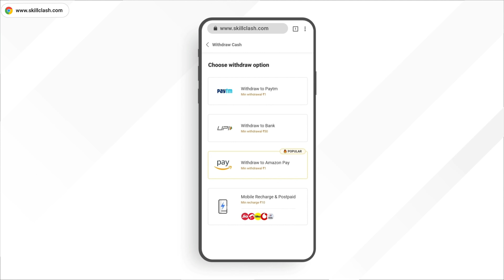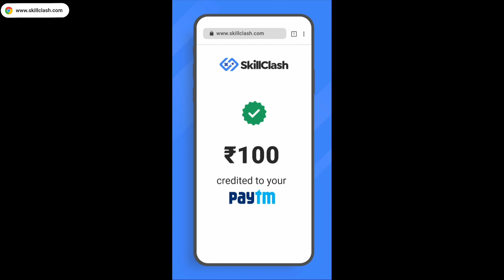घर तो बना लिया पर... || New House Construction || Pahadi Lifestyle Vlog || Pahadi Biker || Alok Rana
ALSO WATCH THESE VIDEOS:
KEDARNATH YATRA OCTOBER 2019: